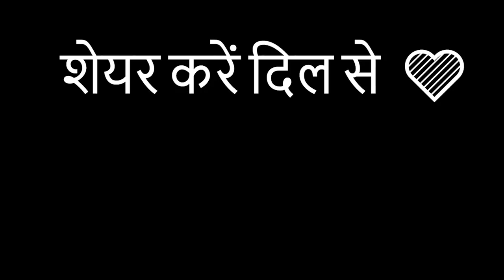1vs1 Fight @officialscoutop vs Chuchu in GTA 5 RP